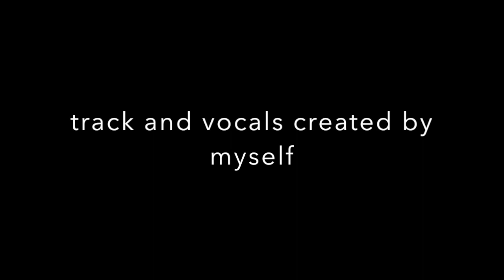'Eleanor Rigby' By The Beatles (Cover By Amy Slattery)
I made this track a while ago now on Garageband and it took me a while to get all of the orchestra parts done, so I thought today that I'd just add some vocals and get a video done. It's not the most interesting video but I hope to get back to doing full covers really soon!